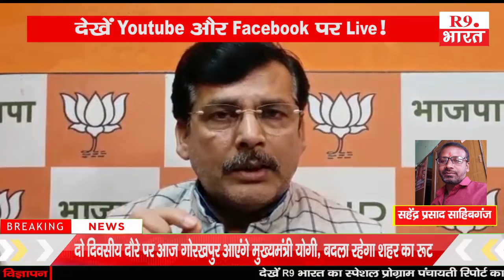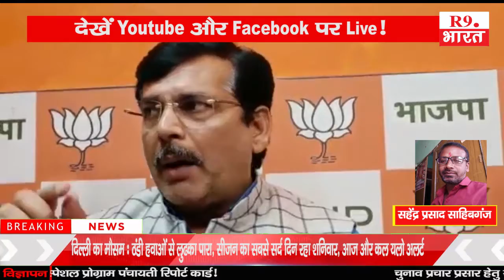राज्य की यूपीए गबठबंध सरकार के दो वर्ष पूरे होने में भारतीय जनता पार्टी प्रदेश में प्रेसवार्ता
सहेंद्र प्रसाद साहिबगंज